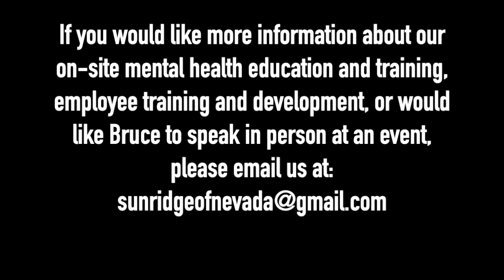THERAPIST BREAKS DOWN DABABY'S SONG 'LONELY'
Licensed Clinical Social Worker Bruce Mufson breaks down DaBaby's song 'Lonely'.

** NEW. Upcoming Training on 10/28/21 @ 5:30pm PST**
                                   Exploring A Mental Health Assessment

* Access to the training is $10.00.
* In the ‘Add a note’ section, put an email where you would like the link to the training to be sent.

*CRYPTO
Bitcoin (BTC) Wallet - 1F6PzXHKYC4BgKesEai2BqaqfgQcgCZMqj

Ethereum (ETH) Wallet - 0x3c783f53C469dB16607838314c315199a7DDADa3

Litecoin (LTC) Wallet - Ld22mWGR3ExpDCXmgtxJU2Z28RLKjmBUYi

Dash Wallet - XrQFb8sE6DgYLFXVrxSgD4pjXADjyY7fMm